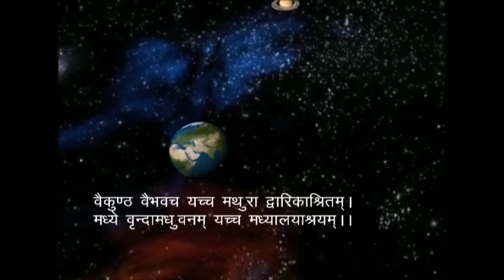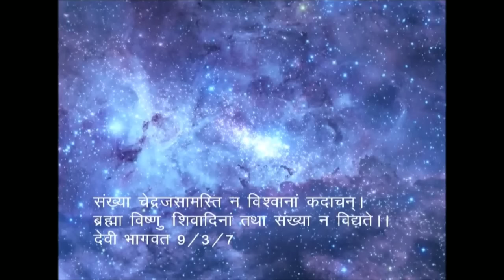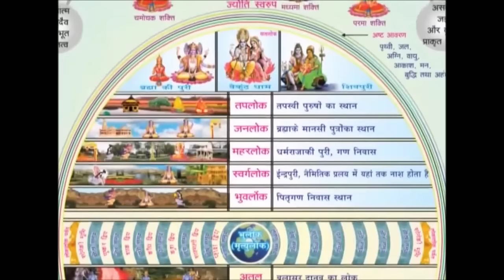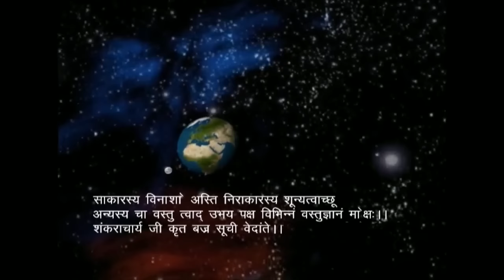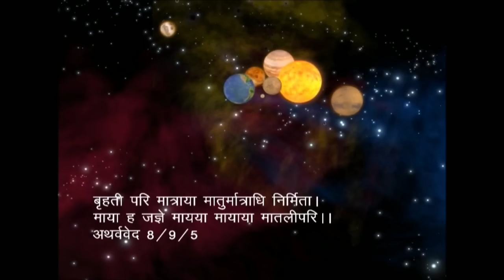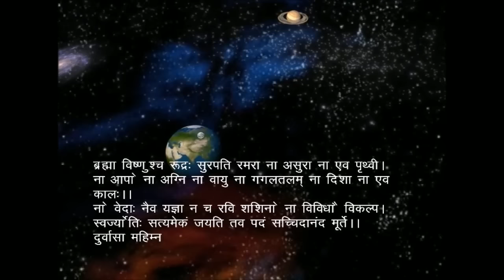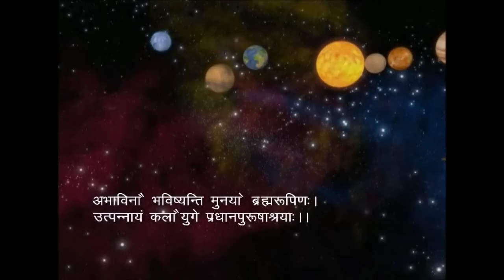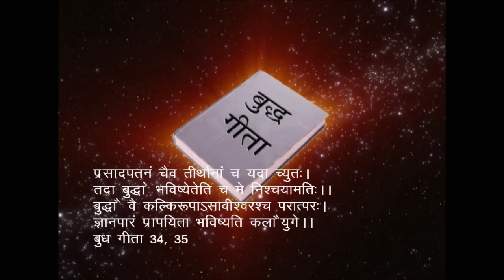हरिद्वार शास्त्रार्थ सम्पूर्ण🚩✋.haridwar shastrarth sampurna. स्वामी श्री प्राणनाथ जी की पहचान.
सम्पूर्ण हरिद्वार शास्त्रार्थ : श्री प्राणनाथ जी सीरियल

सीरियल निर्माण में योगदान देने वाले सभी को बारम्बार धन्यवाद